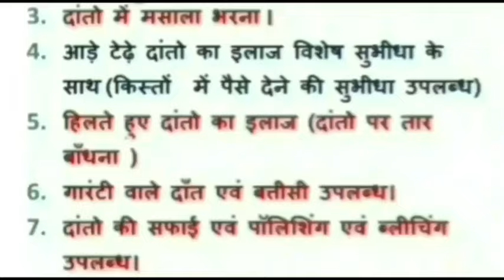damoh सागर जबलपुर स्टेट हाईवे पर हुए एक भीषण सड़क हादसे में कार सवार दो युवकों की हुई मौके पर मौत